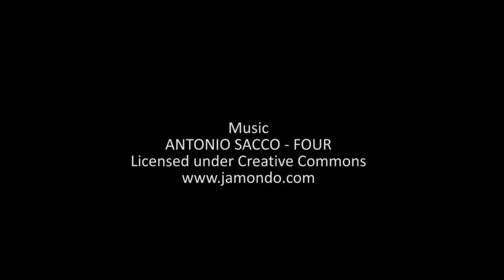Ian Stuart Collection 2013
Supernova: Ian Stuart Collection 2013
White Gallery, London